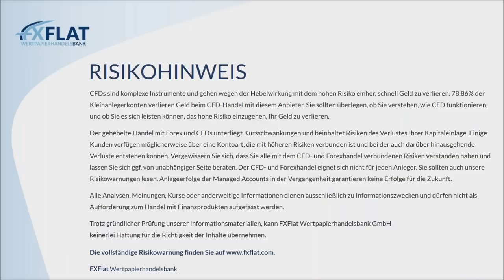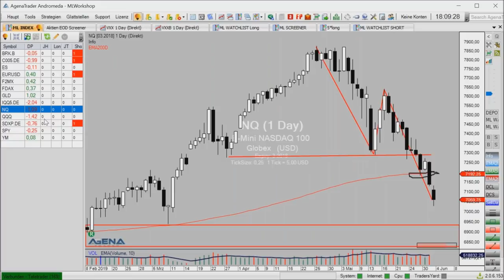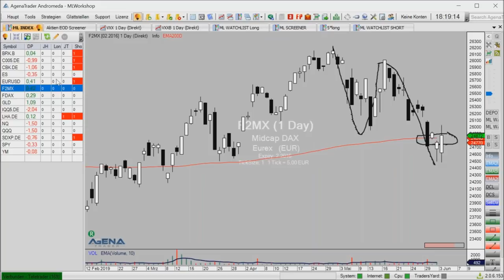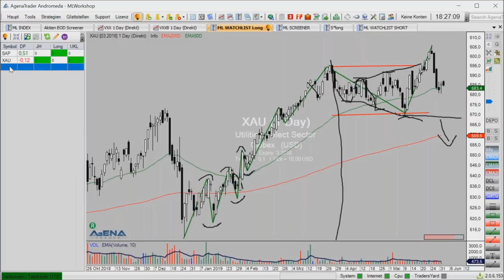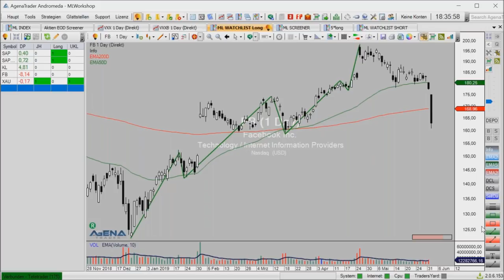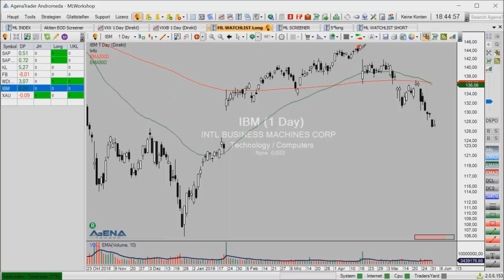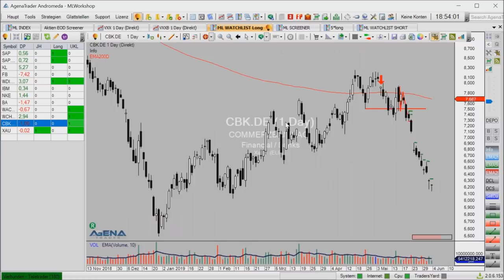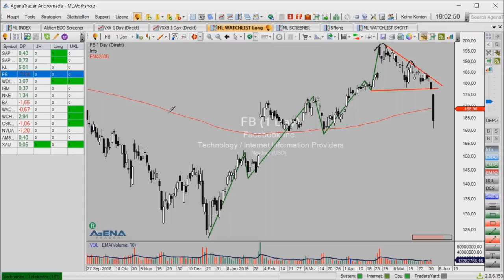Mario Lüddemann - Der große Marktausblick bei FXFlat am 03.06.2019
Aufzeichnung vom 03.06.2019 des monatlich stattfindenden großen Marktausblicks mit Mario Lüddemann bei FXFlat. Mario Lüddemann analysiert in rund einer Stunde generell wichtige Indizes wie den DAX, die Nasdaq oder den S&P, geht gerne auch auf den Euro/US-Dollar ein und wirft einen ausführlichen Blick auf die Wunschaktien und Fragen der Webinar-Teilnehmer.

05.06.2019 | 09:00 Uhr | Jens Klatt - Morning Meeting und Live-Trading der Markteröffnung
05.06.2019 | 14:00 Uhr | StereoTrader by forexPRO - Helpdesk
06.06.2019 | 07:45 Uhr | Thorsten Helbig (forexPro-Systeme) - Livetrading bei FXFlat
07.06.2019 | 14:15 Uhr | StereoTrader - NFP Livetrading bei FXFlat
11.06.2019 | 08:45 Uhr | StereoTrader - Livetrading zur Börseneröffnung am Morgen bei FXFlat
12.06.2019 | 18:00 Uhr | Carsten Berger - Index-Analyse nach der PerlenTauchen-Methode mit dem AgenaTrader
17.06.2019 | 18:00 Uhr | StereoTrader Helpdesk - Fragen & Antworten
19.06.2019 | 07:45 Uhr | Thorsten Helbig (forexPro-Systeme) - Livetrading bei FXFlat
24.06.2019 | 18:00 Uhr | Forex-Screener - Neue Filter und Funktionen
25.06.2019 | 08:45 Uhr | StereoTrader - Livetrading zur Börseneröffnung am Morgen bei FXFlat
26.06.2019 | 09:00 Uhr | Jens Klatt - Morning Meeting und Live-Trading der Markteröffnung
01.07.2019 | 18:00 Uhr | Mario Lüddemann - Der große Marktausblick
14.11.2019 | 09:00 Uhr | FXFlat live auf der World of Trading in Frankfurt
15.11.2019 | 09:00 Uhr | FXFlat live auf der World of Trading in Frankfurt
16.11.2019 | 09:00 Uhr | FXFlat live auf der World of Trading in Frankfurt